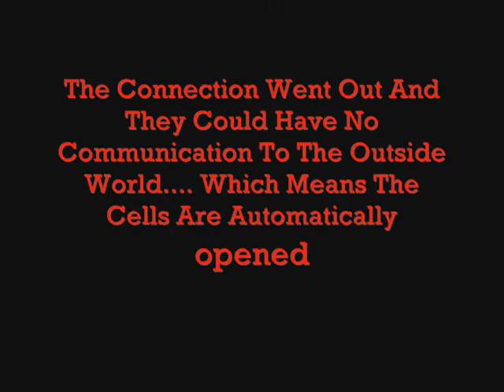Garry's Mod Death Row Trailer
my upcoming series